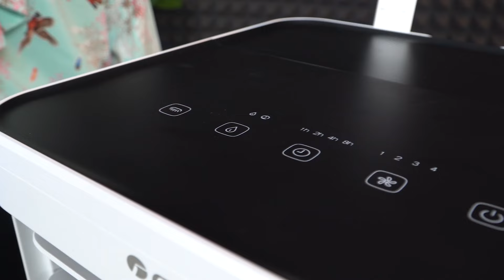Ruangan Sejuk Bunuh Bakteri | GREE Air Cooler GCA-ACOOL60 VS GTA-ACOOL4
Sahabat OSE tahu tidak apa bedanya 𝐀𝐢𝐫 𝐂𝐨𝐧𝐝𝐢𝐭𝐢𝐨𝐧𝐞𝐫 dan 𝐀𝐢𝐫 𝐂𝐨𝐨𝐥𝐞𝐫?
Apa bedanya 𝐆𝐑𝐄𝐄 𝐀𝐢𝐫 𝐂𝐨𝐨𝐥𝐞𝐫 𝐆𝐂𝐀-𝐀𝐂𝐎𝐎𝐋𝟔𝟎 & 𝐆𝐓𝐀-𝐀𝐂𝐎𝐎𝐋𝟒

Dari sisi biaya? ongkos pasang? besarnya ruangan? mana lebih hemat listrik? mana lebih Diiiiingiiin 🥶?

Tonton video ini sampai habis ya untuk melihat semua fitur canggih 𝐆𝐫𝐞𝐞 𝐀𝐢𝐫 𝐂𝐨𝐨𝐥𝐞𝐫

Dan kalau mau pesan 𝐆𝐫𝐞𝐞 𝐀𝐢𝐫 𝐂𝐨𝐨𝐥𝐞𝐫 ini, silahkan klik

Nobrol dulu sebelum belanja Electronic langsung aja ke atau

Atau bisa datang ke Showroom kami,
Ruko Taman Nyiur
Jl. Danau Sunter Utara Blok M No. 22-23
Sunter Jakarta Utara

Lokasi Video : One Stop Electronics